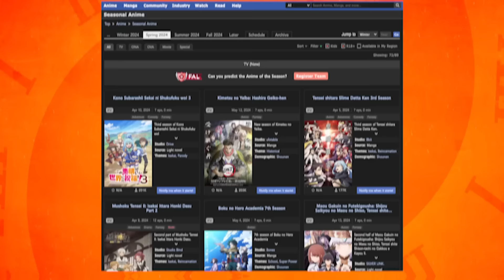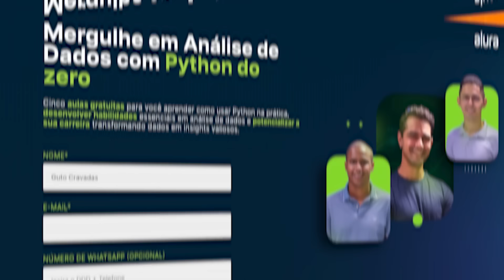O VERDADEIRO MELHOR ANIME DE TODOS! (Segundo a internet)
DE GRAÇA! Mergulhe em Análise de Dados com Python do zero!
Em 2019, fiz um vídeo sobre os melhores animes do mundo (segundo a internet) naquela época. 5 anos depois, será que as coisas mudaram muito? Vamos descobrir! Fiquem com. O VERDADEIRO MELHOR ANIME DE TODOS! (Segundo a internet)